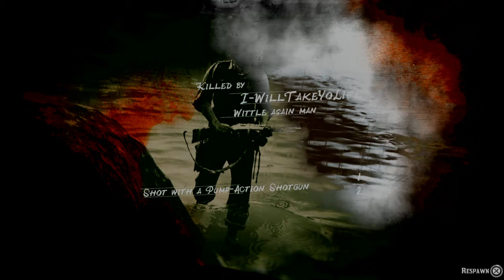Overrun Gameplay | Multiplayer | RDR2